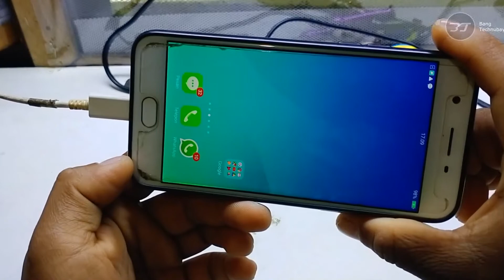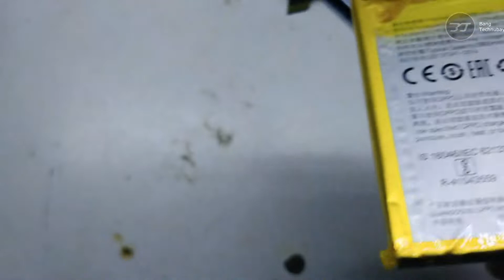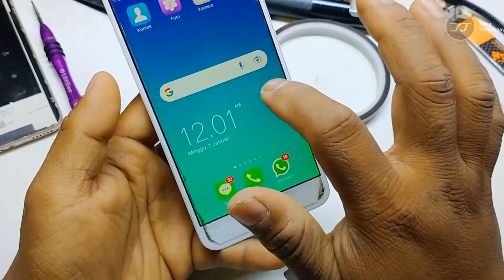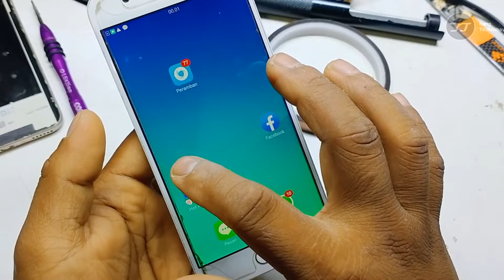Trik mengatasi Oppo A57 nyala normal jika sambil diCas - Charger dilepas HP mati | Jangan panik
Hallo Sob ! Oppo A57 bisa menyala jika sambil colok charger, jangan buru buru ganti baterai. Boleh jadi baterai oppo mu masih diperbaiki.
Yuk simak penjelasannya divideo ini. cusss...

Semoga melalui channel ini sobat  mendapatkan informasi mengenai segala hal yang ingin kamu tau.

Informasi yang saya share kepada kalian mengenai tutorial, tips & trik, servis dan masih banyak lagi yang lainnya.